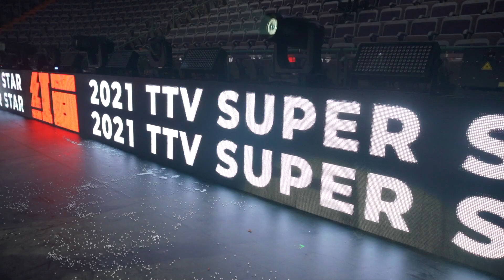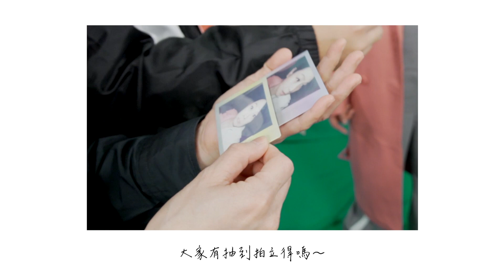劉若英 ╳ 白安 ╳ 家家 [ 2021超級巨星紅白藝能大賞 ] 幕後花絮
新年看完精彩的2021超級巨星紅白藝能大賞演出
一定也不能錯過精彩的幕後花絮！！

奶茶＋茄子蛋，最適合的團名當然是 _______
面對社長大人持修的超萌嗆聲，白安反應太可愛啦～
原來看似浪漫的水晶球，在裡面唱歌真的很不容易呢😮

更多相信音樂日常大小事

▶ 更多關於相信音樂

相信音樂 YouTube 官方頻道

相信音樂官方 Facebook
– 官方訊息公佈、即時照片